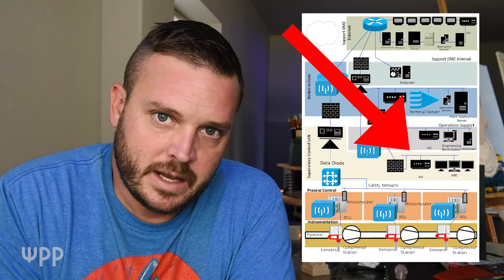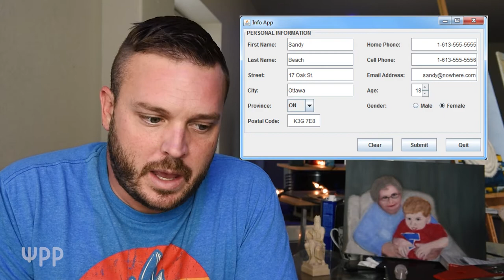Open Source Software Deliverables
I will always make stupid mistakes.